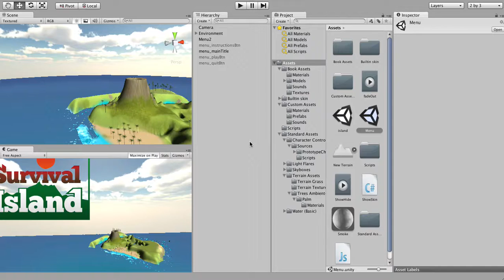Survival Island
FPS game created in Unity